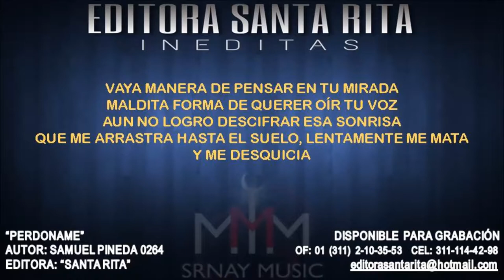PERDONAME 0264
TEMA: PERDONAME
AUTOR: SAMUEL PINEDA 0264